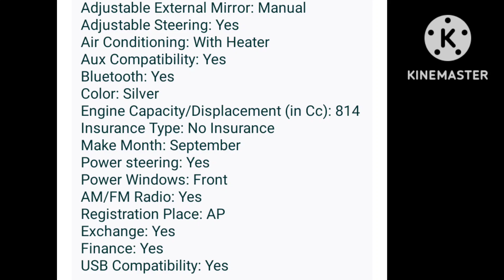CAR FOR SALE 2,65,000/-